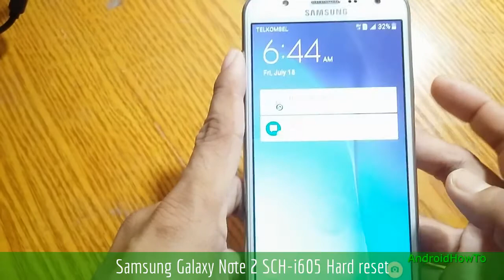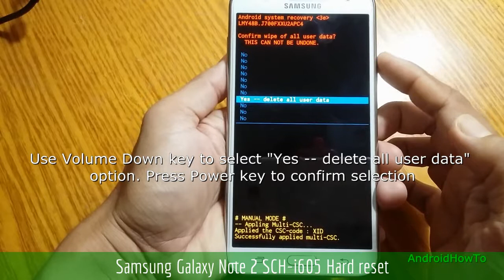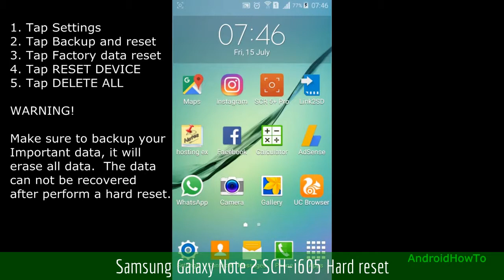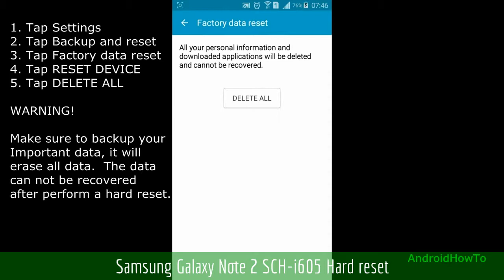Samsung Galaxy Note 2 SCH-i605 Hard reset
How to hard reset Samsung Galaxy Note 2 SCH-i605 with two methods:  Hard reset via External Hardware keys ( Recovery Mode ) and Hard reset via Settings menu.  Hard reset also called Factory reset or Master reset.